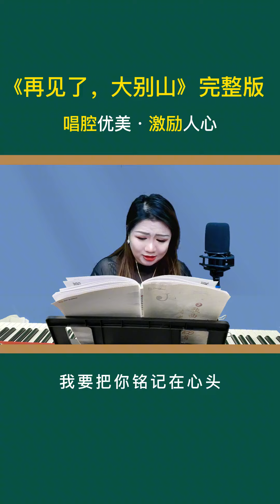同学们要求的，必须安排上了，经典就该被传唱#声乐教学